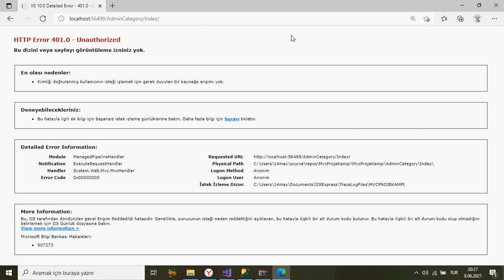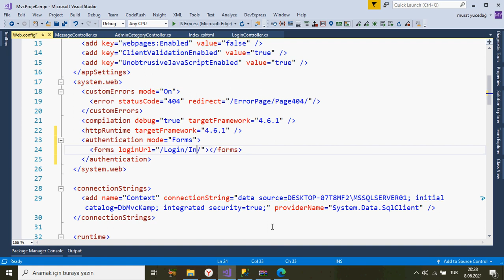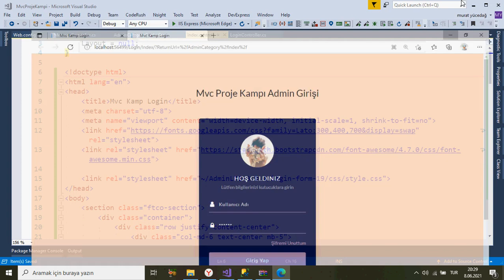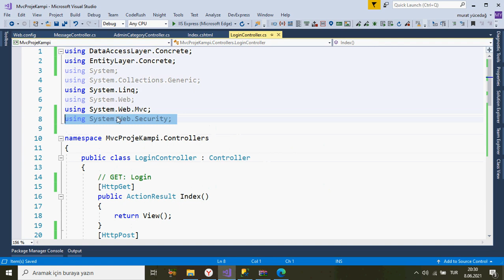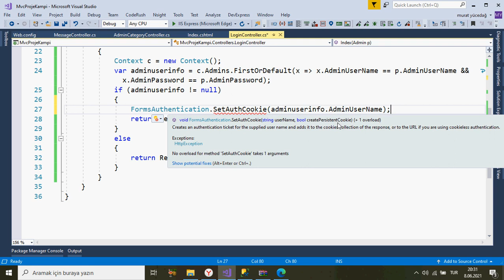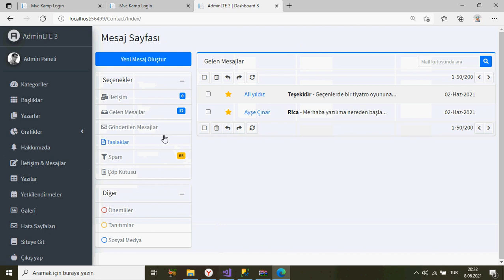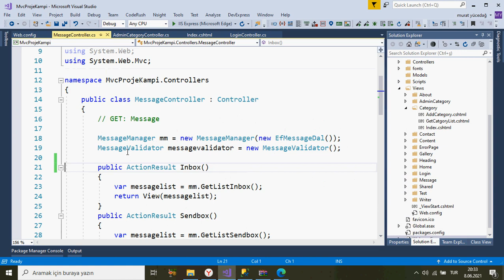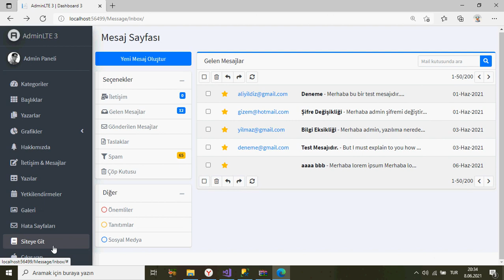Mvc Proje Kampı 71 Authentication Ve Session